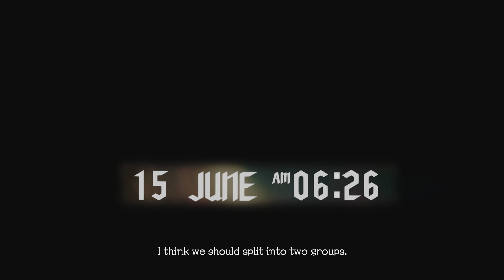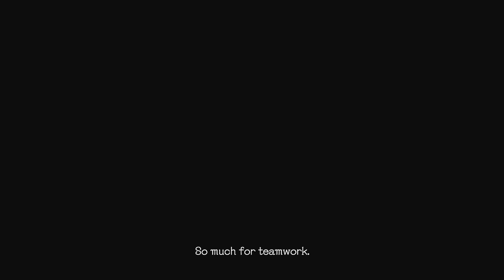[Story]Devil May Cry5 - Mission 04 - Difficult Son of Sparda